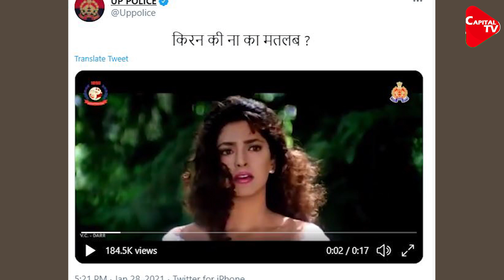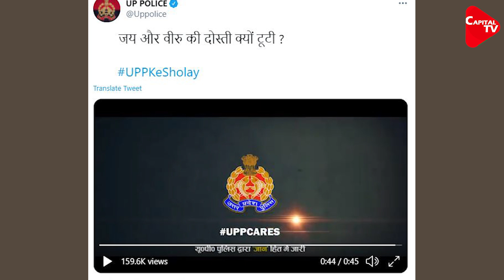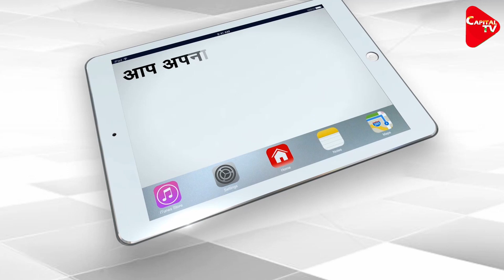UP Police’s Creative Ad About Women Safety Goes Viral | Capital TV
The social media team of Uttar Pradesh Police has produced yet another creative advertisement to raise awareness among the public. Just a day after it had published a creative video to spread the message of road safety using scenes from iconic movie ‘Sholay’, it has now come up with a new creative to spread awareness about respecting the consent of women.